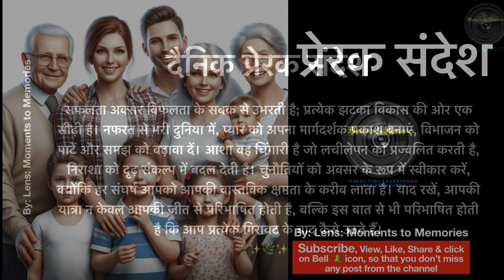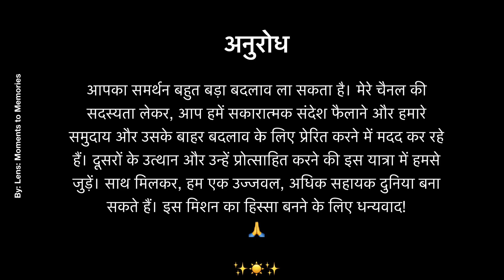प्रेरक संदेश 03Nov24